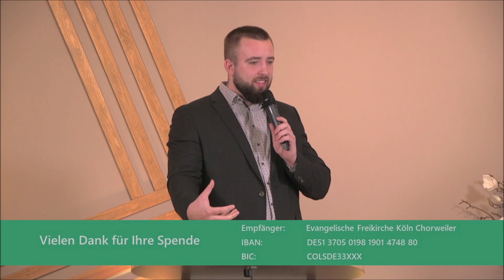Das Kreuz ist der Beweis seiner Liebe! - Alex Becker - 29.03.2024